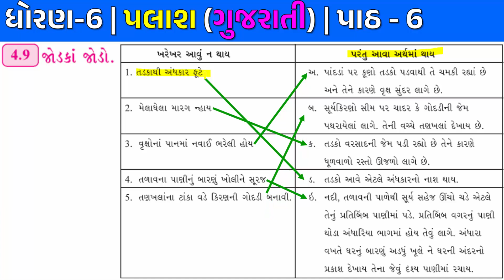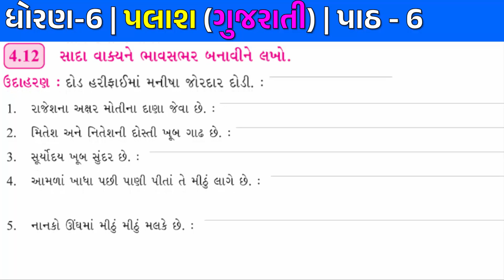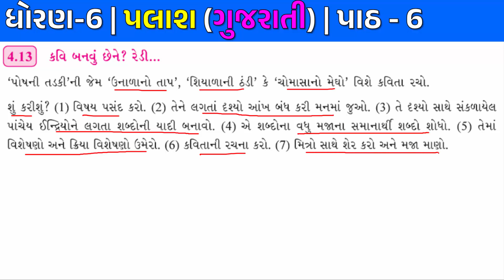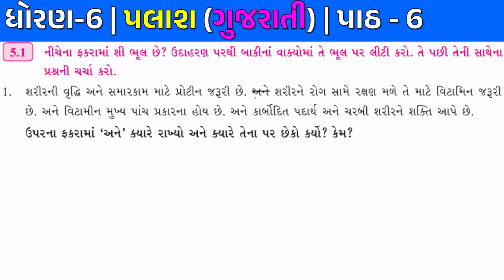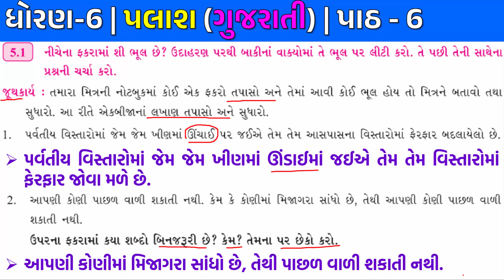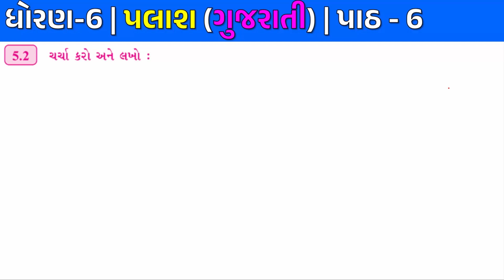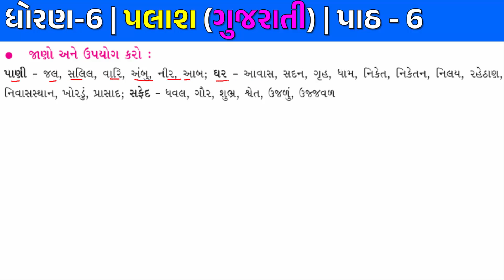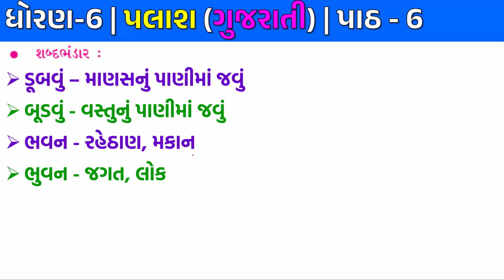Std 6 gujarati palash chapter 6 part 4 | std 6 gujarati palash ch 6 | Dhoran 6 gujrati palash path 6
Std 6 gujarati palash chapter 6 part 4 | std 6 gujarati palash ch 6 | Dhoran 6 gujrati palash path 6 | Dhoran 6 gujarati Path 6 Bhag 4 | Std 6 Palash ch 6 Part 6 | Dhoran 6 Palash path 6 | Palash std 6 ch 6

In this video contains following topics:-
dhoran 6 gujarati palash ch 6 tadakima ghore parpotaji part 4 new book std 6
ધોરણ ૬ પલાશ પાઠ 6 તડકીમાં ઘોરે પરપોટાજી! ભાગ 4 સંપૂર્ણ સોલ્યુશન સમજૂતી સાથે
std 6 palash ch 6 total solution
dhoran 6 PALASH ch 6 PART 4
std 6 palash ch 6
dhoran 6 palash gujarati path 6
dhoran 6 vishay gujarati part 6 bhag 4
chapter 6 tadakima ghore parpotaji
chapter 6 tadakima ghore parpotaji part 4
dhoran 6 gujarati path 6 pravuti 4.8 thi 5.3
dhoran 6 Palash path 6 pravuti 4.8 thi 5.3
ધોરણ 6 ગુજરાતી પાઠ 6  પ્રવૃતિ 4.8 thi 5.3
પલાશ ધોરણ 6 ch 6
dhoran 6 gujarati Palash part 6
std 6 gujarati new book
Palash std 6 gujarati textbook
std 6 Palash chapter 6
standard 6 gujarati Palash ch 6
dhoran 6 gujarati educ techno
Ame to aavu j Karavana bhag 6
std 6 gujarati Palash
dhoran 6 gujarati
ધોરણ 6 ગુજરાતી પલાશ પાઠ 6
ધોરણ પાંચ પલાશ પાઠ 6
dhoran 6 gujarati Palash
dhoran 6 palash ch 6
dhoran 6 gujarati palash path 6
std 6 gujarati path 6
std 6 palash ch 6 swadhyay
std 6 gujarati palash ch 6
dhoran 6 palash part 6 swadhyay
std 6 gujarati ch 6 swadhyay
dhoran 6 palash new book
ધોરણ 6 ૫લાશ પાઠ 6 સ્વાધ્યાય
ધોરણ 6 ગુજરાતી પાઠ 6 સ્વાધ્યાય
standard 6 gujarati palash chapter 6 swadhyay
palash std 6 gujarati
પલાશ ગુજરાતી ધોરણ 6
std 6 gujarati new book palash
ધોરણ છ પલાસ
std 6 gujarati palash chapter 6
ધોરણ 6 ગુજરાતી પલાસ
dhoran 6 gujarati paath 6
dhoran 6 vishay gujarati paath 6
ધોરણ 6 પલાશ પાઠ 6 તડકીમાં ઘોરે પરપોટાજી! ભાગ 4
dhoran 6 Palash path 6 Tadaki Ma Ghore Parapotaji part 4 pravuti 4.8 thi 5.3
std 6 gujarati ch 6 part 6 pravuti 4.8 thi 5.3
dhoran 6 gujarati path 6 Tadaki Ma Ghore Parapotaji part 4
std 6 Palash path 6 solution
ધોરણ 6 ગુજરાતી પાઠ 6 તડકીમાં ઘોરે પરપોટાજી! પ્રવૃતિ 4.8 થી 5.3
std 6 gujarati Palash ch 6 Tadaki Ma Ghore Parapotaji
dhoran 6 gujarati path 6 Tadaki Ma Ghore Parapotaji
std 6 gujarati ch 6 part 3 Tadaki Ma Ghore Parapotaji
std 6 Palash ch 6 part 3 Tadaki Ma Ghore Parapotaji
ધોરણ 6 ગુજરાતી પલાશ ch 6
std 6 palash ch 6 PART 4
dhoran 6 plus ch 6 bhag 4
dhoran 6 palash gujarati path 6 bhag 4
std 6 palash gujarati path 6 bhag 4
dhoran 6 palash gujarati path 6 part 4
std 6 palash gujarati path 6 part 4
dhoran 6 gujarati palash path 6 part 4
dhoran 6 gujarati palash path 6 bhag 4
standard 6 gujarati
ધોરણ 6 પલાશ પાઠ 6
dhoran 6 gujarati vishay
dhoran 6 palash gujarati
std 6 gujarati ch 6 and swadhyay
dhoran 6 palash chapter 6 swadhyay
dhoran 6 palash chapter 6
standard 6 Palash chapter 6
std 6 palash chapter 6 swadhyay